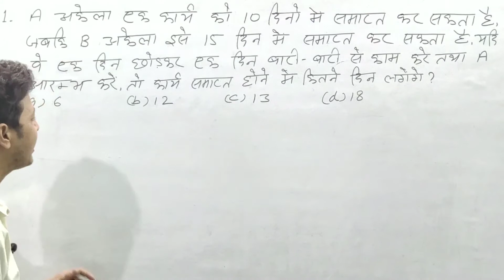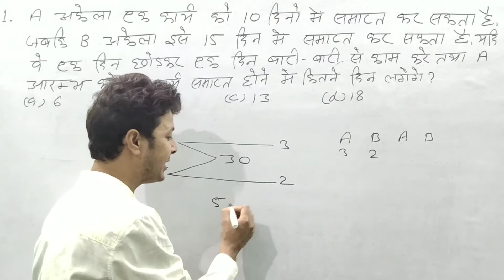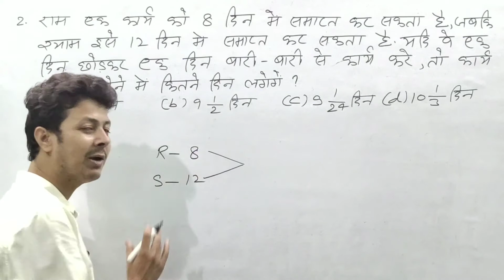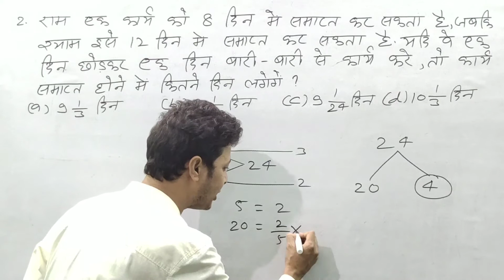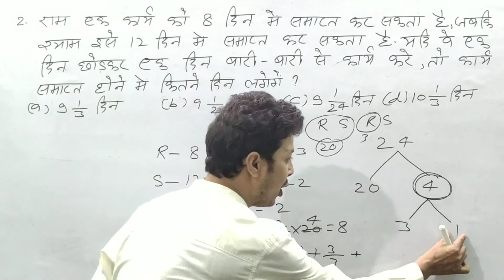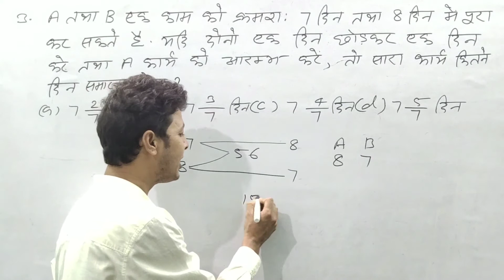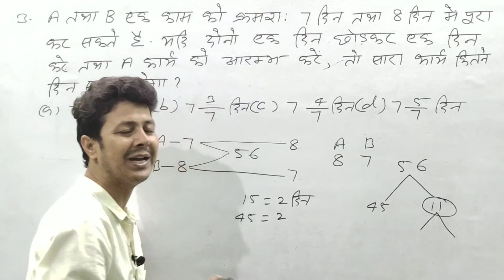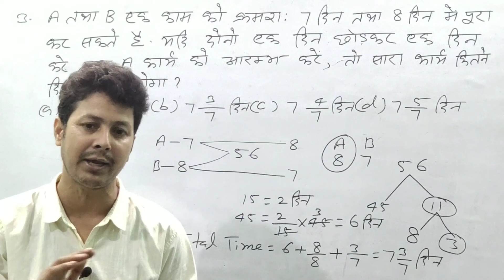Time and Work | समय और काम | Alternate based Questions | बारी-बारी वाला प्रश्न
Alternate based Questions | बारी-बारी वाला प्रश्न
Time and Work
 Alternate based Questions